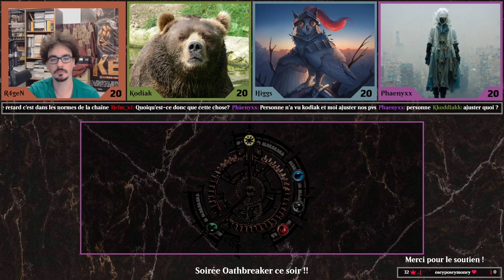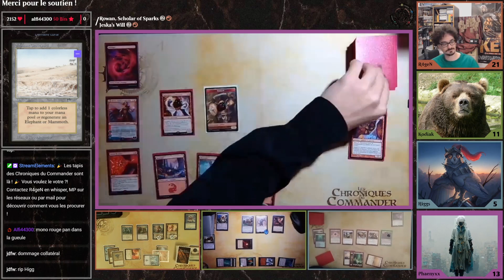TEZZERETH, ROWAN, KARN, KAYA | Commander Club S3 EP05 | MTG EDH Live Gameplay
Aujourd’hui on tente un nouveau format dans le Commander Club : le Oathbreaker !

N'hésitez pas à proposer des thèmes pour nos soirées du jeudi !

Merci à Doku Wil'Faël pour le travail accompli, n'hésitez pas en commentaire à nous faire des retours sur celui-ci !

Retrouvez la rediffusion du live de jeudi dernier !

00:00 : Intro & Présentation
12:39 : Baston !!
24:41 : La baston, encore !
53:00 : Aller une dernière !!
1:12:40 : Debrief

N'hésitez pas à rejoindre notre Discord pour discuter et passez devant la caméra pour nous montrer vos decks préférés :) :